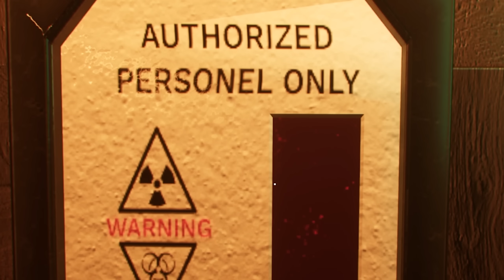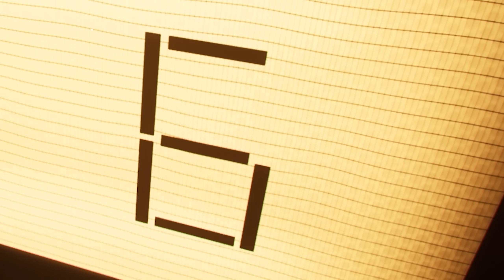Nachts im Museum Spandau | Project 13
Es wird hier nichts dran gerüttelt, mein Museum bleibt so, wie ich das will!

Werbung
Epic Games Creator Code: DERSTERZIK